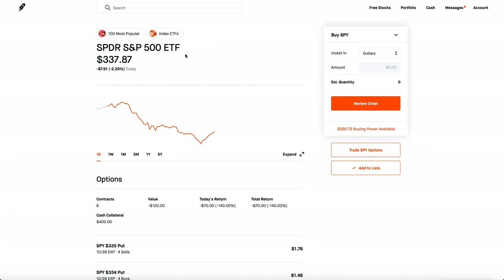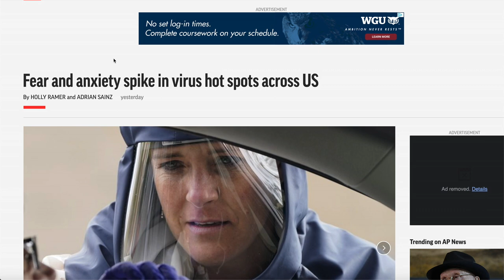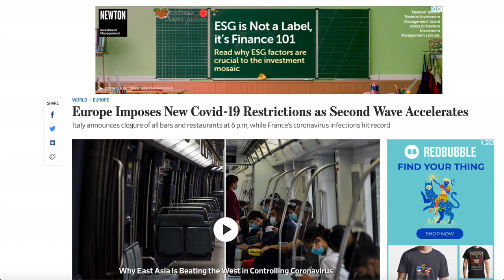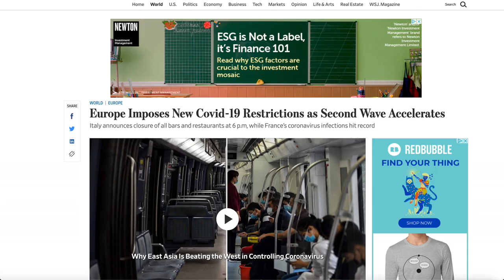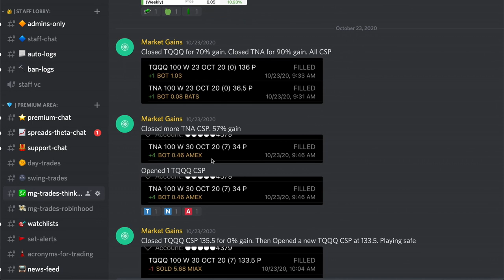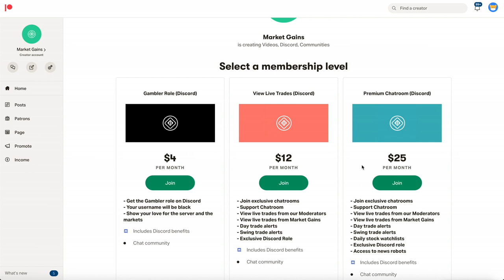WHAT'S HAPPENING TO THE STOCK MARKET? - I Lost Money